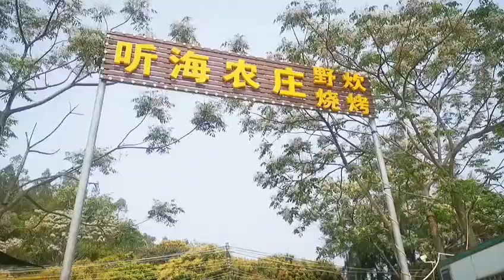Cartizan team spring outgoing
A nice day, thank you so much, my dear guys!感谢甜甜圈用心安排让我们度过开心愉快的一天，感谢狮子王Ivy Iris给我们特意准备的好吃的，感谢Hanna的纯美拍照及倾情编辑视频，感谢各位的大厨特意奉献，感谢各位小朋友大朋友倾情参与，感谢小狮子教我们舞蹈，棒棒糖的棒棒糖奉献，摩羯的小贴心，爱干净 小柚子 苏晴大王子的倾情投入，期待下次再游！